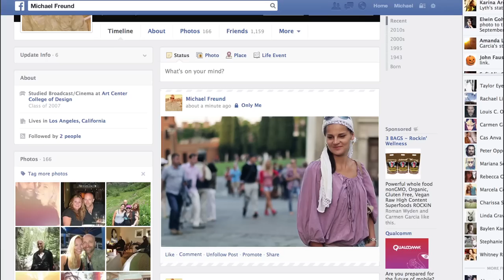The Unintentional Erosion of Privacy | Vint Cerf | XPRIZE Insights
Vint Cerf discusses the growing erosion of privacy on the internet. XPRIZE Insights is a video series that highlights leading thinkers of our time.

VIDEO CREDITS

Asst. Editor: Alberto Alvarenga
Production Coordinator Angela Maung

ABOUT XPRIZE